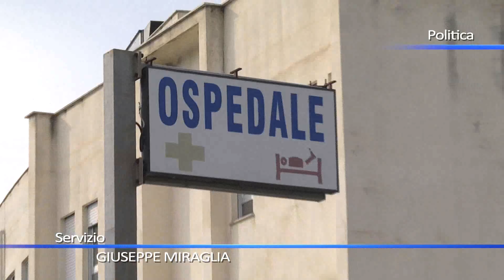Porto e ospedale, Del Medico fa pressing